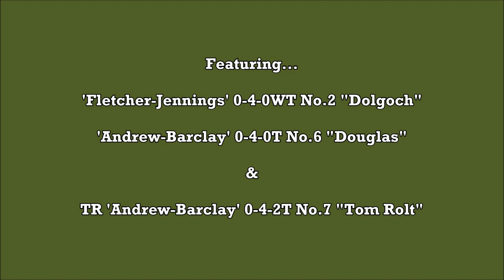Talyllyn Railway 'THE SLATE TRAIL' - 14/09/2023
The final video from my holiday to Wales.

Here is The Little Railway With A Heart of Gold where we visit the Talyllyn Railway on Thursday 14th September 2023.

For this visit we rode on 'THE SLATE TRAIL' which comprised of the railway's Vintage Carriages hauled by the old lady herself: 'Fletcher-Jennings' 0-4-0WT No.2 "Dolgoch" which included photographic stops along the way.

Also running were TR 0-4-0T No.7 "Tom Rolt" & 'Andrew-Barclay' 0-4-0WT No.6 "Douglas" on regular service trains.